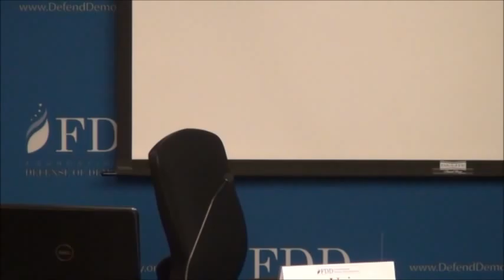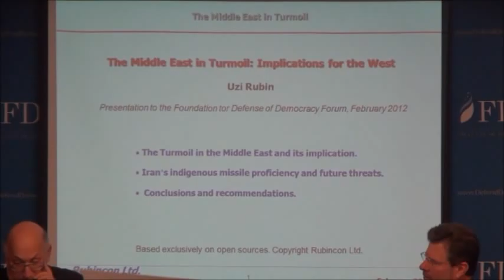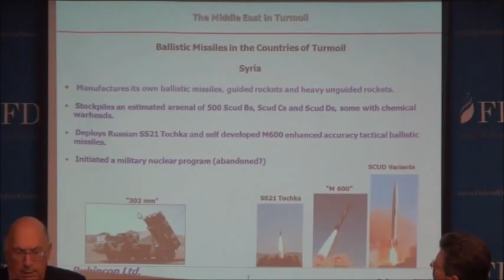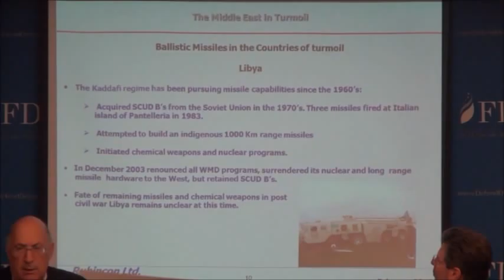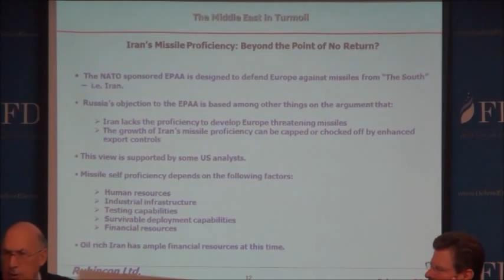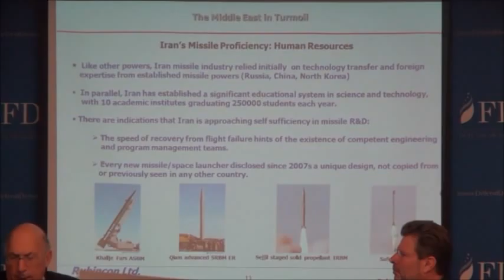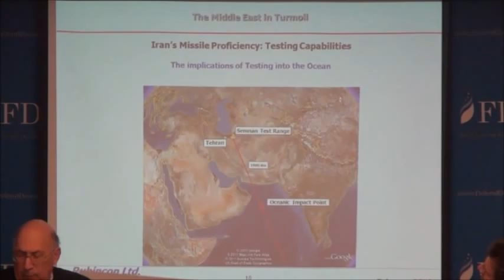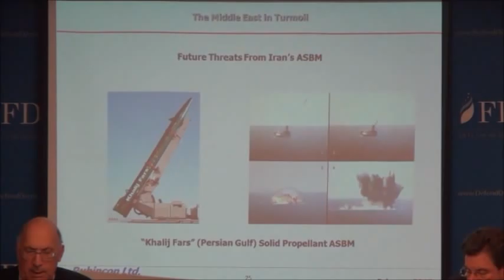The Changing Missile Threat in the Middle East Part 1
FDD is pleased to host Dr. Uzi Rubin for a discussion on how the rapidly evolving Middle East poses new missile defense challenges. Dr. Rubin will detail his concerns about Iran's nuclear and missile development; the challenges posed by new political forces and factions in Egypt gaining control of substantial numbers of missiles; and what impact the devolving situation in Syria could have on that country's missile arsenal.